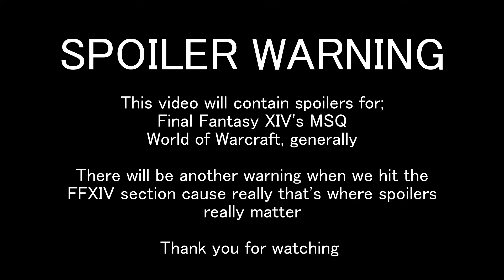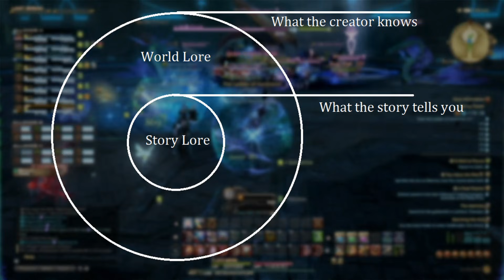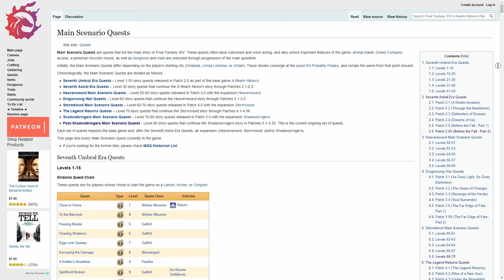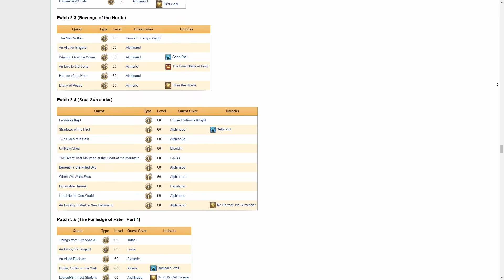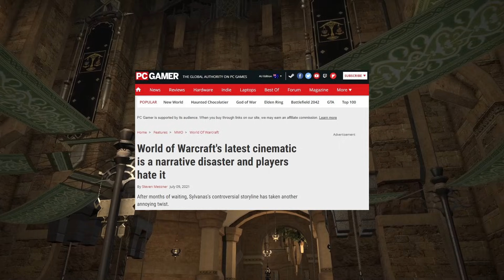FFXIV Shadowbringers vs WoW Shadowlands: A cosmic narrative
Hi All,

Edit: This has blown up beyond anything I could have hoped for. Thank you everyone for watching, for all those liking the video, the ones who've come into the comments to chat and an especial thank you to the new subscribers. The sub count has almost double since this released and it's been humbling to see. Thank you again all

Unfortunately I was under a bit of rush this time with the video so it's not 100% up to the standard I'd like, but the point I'm trying to make is pretty damn good so maybe second monitor or background noise just this time.

Thank you again for all the support, it's been wonderful to see so many people come and watch my content, I really do appreciate your time.

Have a great day all!

Timeline:
0:00 Spoiler Warning
0:30 Introduction
1:05 Story lore vs World lore
3:03 What is cosmic lore
4:22 Shadowlands
10:02 Shadowbringers
13:33 Comparison
16:58 Conclusion